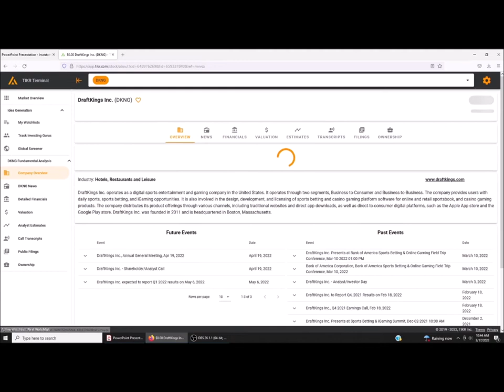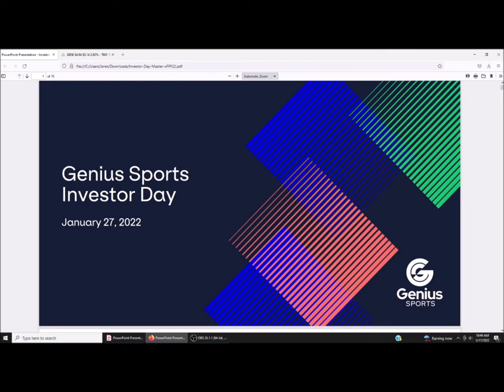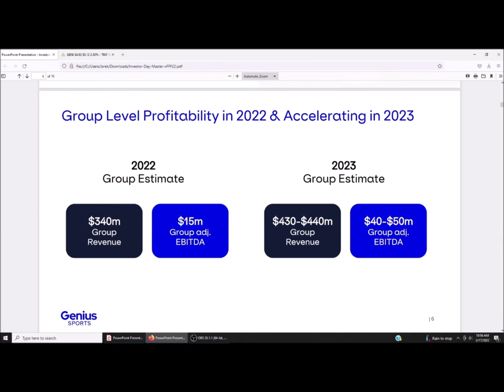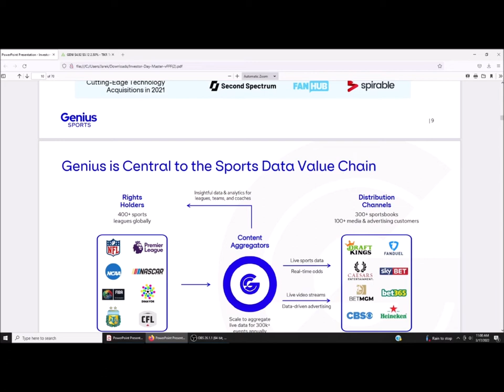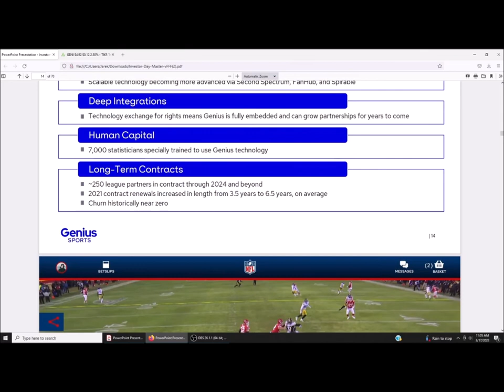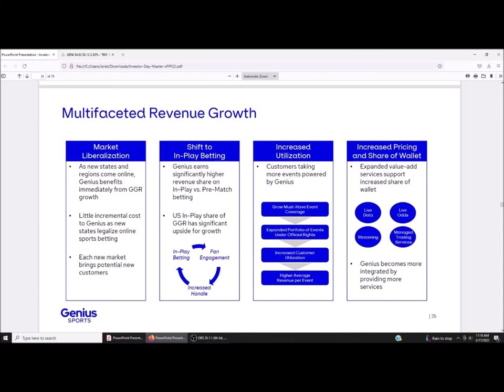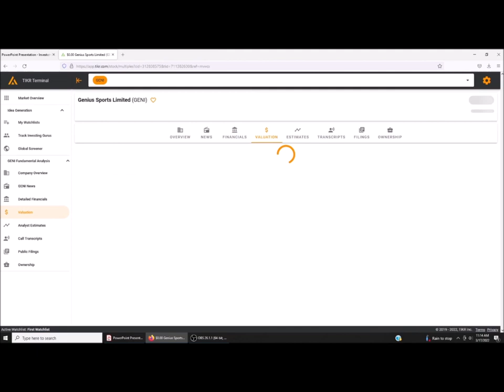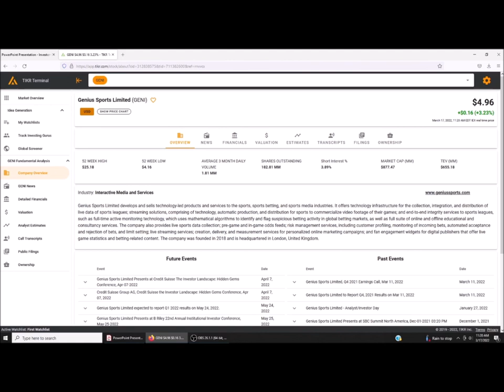Is Genius Sports the Best Bet in the Gambling Sector? | GENI Stock Analysis and Thoughts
Discussing Genius Sports, the NFL deal, potential upside and other comparable companies.